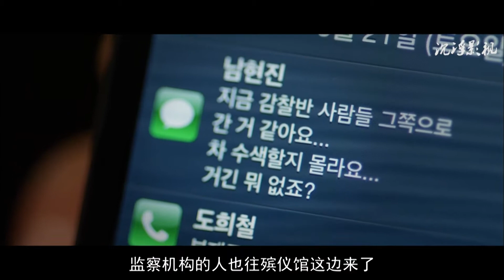【沉浮影视】警察喝完酒后开车撞死人，把尸体放入后备箱没开多久，遇到交警查酒驾《走到尽头》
道貌岸然的水源警局警官高建洙（李善均 饰）正处在人生的危急关头，他的母亲不久前刚刚去世，警局方面因为和同事涉嫌受贿而被检察官调查，回家奔丧的路上速度过快又不慎撞死了人。高左右奔突，疲于奔命，最后以瞒天过海的方式逃过一劫。好不容易渡过危机的高和同事受命追查一个通缉犯，结果却发现对方正是自己撞到的人。雪上加霜的是，偏偏有人目击了车祸过程，并且匿名举报。之后不久，神秘之人（赵镇雄 饰）打来电话，直接道出高建洙撞到通缉犯的隐情。
对方拥有和高警官同样体面的身份，而他反复纠缠这个惊弓之鸟背后又有怎样不可告人的目的？

《走到尽头》是由金成勋执导，李善均、赵震雄主演的惊悚动作片。
影片讲述了刑警高建洙因为一次失误而陷入绝对险境，为了掩盖自己犯下的错误，展开了无法预测行动的故事。
该片于2014年5月29日在韩国上映。影片获第51届韩国电影大钟奖和第35届韩国青龙电影奖最佳电影提名。